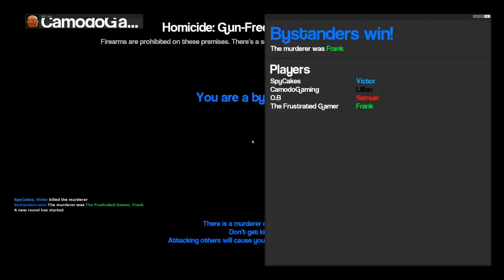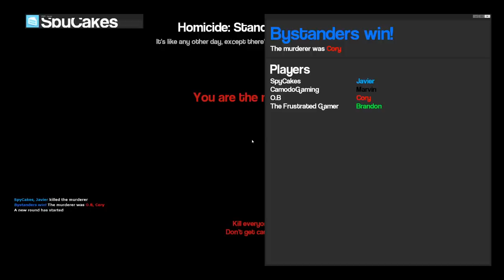Playing Hide and Seek When Everyone is Baldi is a Bad idea! - Gmod Multiplayer Funny Moments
Playing Hide and Seek When Everyone is Baldi is a Bad Idea! - Garry's Mod Multiplayer Survival. Will we be able to escape?